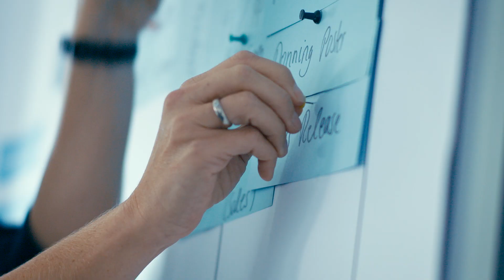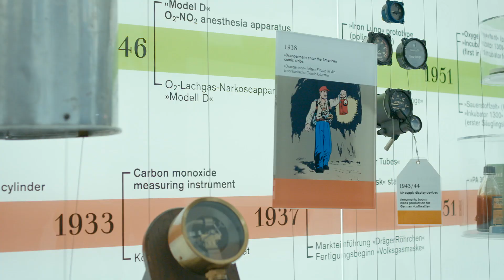It’s About Making a Difference: Efrain Martinez's Story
At Dräger, mine rescue has always been about caring, and therefore sharing best practices and experience gained through time spent alongside our customers. Efrain Martinez, Regional Marketing Manager-Mining (Central & South America), lives by those words and actions. Hear his personal story and how his relationships with customers has shaped his life and career.